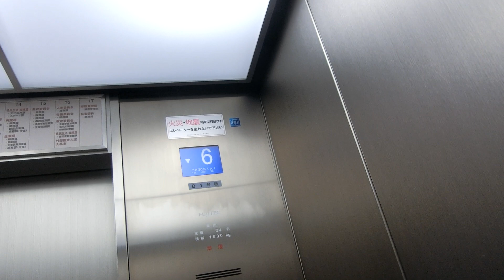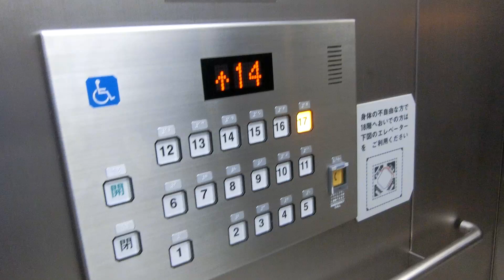新潟県庁のB側エレベーター（B1号機）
建物が古く、オーダーエクシオールに更新済みですが、更新前は特注型ロイヤルスーパーダイン・インペリアルでした。更新後かご内のインジケーターは液晶です。更新前は特注型ロイヤルスーパーダイン・インペリアルとしては珍しく、かご内のインジケーターがデジタル表示で到着チャイムも珍しかったです。ボタンが更新前と同じ形で更新後も開閉ボタンが漢字表記で開閉ボタンの配置も階数ボタンの上です。アナウンスは更新前もあり、更新前は「○階でございます」とアナウンスしていましたが、更新後は「○階です」とアナウンスします。乗用は展望回廊がある18階には行かず、A側とB側の2箇所ありますが、B側は4階～10階が平日の日中降車専用で高層用エレベーターとして活用されています。B側の号機は更新前は右から5,6,7,8号機でしたが、更新後は右からB1,B2,B3,B4号機に変更されました。B側はA側より更新が遅いです。4基あり、B側はB1号機～B4号機が該当していますが、この動画ではB1号機の車椅子対応機を撮影しました。更新は2基ずつ行われましたが、こちらは後に更新を受けた基でB2号機と同じ2015年11月28日から2016年4月10日まで工事が行われました。こちらのエレベーターのみ更新前はアナウンスが他の3基と違い、閉ボタンを押していない時にドアが閉まる時は「扉が閉まります。ご注意ください。」とアナウンスしていました。また、更新前もボタン確認音がありました。

メーカー：フジテック
機種：オーダーエクシオール
駆動方式：ロープ式
設置台数：4基(群管理)
アナウンス：あり
到着チャイム：あり
車椅子操作盤：B1号機にあり
停止階：1,2,3,4,5,6,7,8,9,10,11,12,13,14,15,16,17
停止可能階：1,2,3,4,5,6,7,8,9,10,11,12,13,14,15,16,17(4～10は降車専用)
用途：乗用
定員：24名
積載：1600kg
ドア：2枚両開きドア
設置年度：1985年3月
リニューアル年度：2015年4月～2016年4月